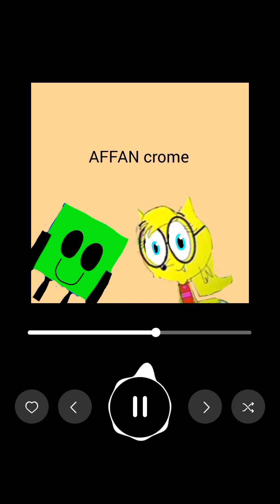More Than I Can Chew - White Rabbit